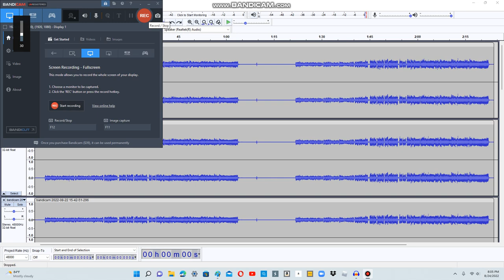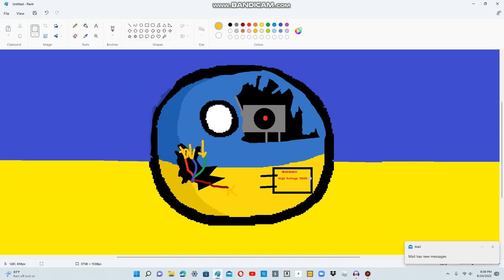Withered Ukraine sings FNAF Song TLTS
I would like to give a special shoutout to